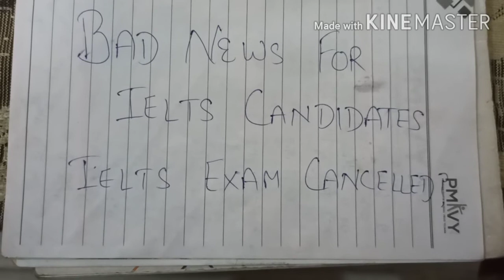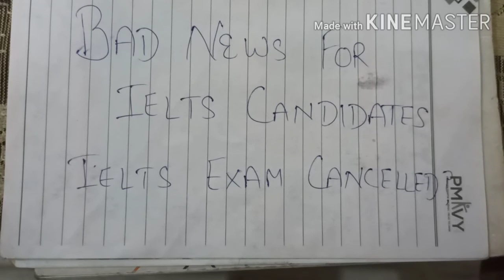Ielts exam cancelled